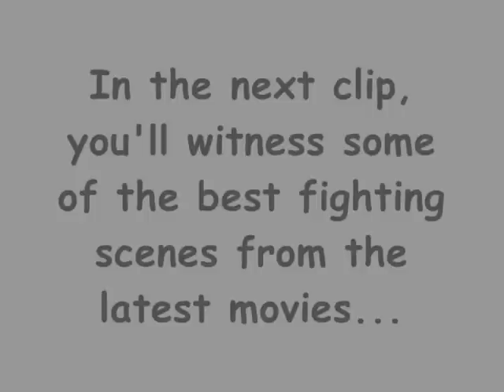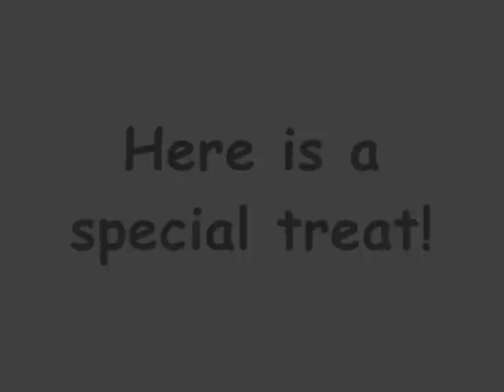Compilation Of The Dumbest Crap I've Ever Seen Pt. 3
This is part 3 to the original. Enjoy...

Additional Tags: Jermaine Dupri Blooper gay queer dumb LL Cool J JLO Jennifer Lopez mexican intro simpsons myspace movie napoleon dynamite panic! puff daddy lean brokeback tupac 2pac hakuna snl lazy sunday chris brown laffy taffy teenage mutant ninja turtles korean scary 4 chinese green day shrek Tollywood Tullywood Bollywood Telugu Bloopers Insult Movie Joke Ridiculous Humorous Indians Can't Fight Retarded Trailer Andhra Anand Aparachithudu Happy Idiot cinima cinema movie movies pictures shankar daada MBBS Varsham Tamil Hindi Comedy Chuck Norris Texas Ranger Brokeback Best Fighting Scene Between Indian People Undefeatable Sting zelda colbert george bush jon stewart ali g kerry wii ps3 valve source half life letterman onion man red jumpsuittransformers G.I. Joe Fast food Nation PS3 Wii kerry tom cruise life's not fair howdy call of duty worst congressman tim murphy blowing up giant pumpkins halloween access hollywood abbe's britney spears in shower smash bros brawl melee evangelical weatherman aedak YTMND nancy pelosi olbermanns not true grey's anatomy pics found on fumie suguri vasilihari ranam pournami super martial arts malli malli induvadanatrisha google video chiluka udayinchina prabhu deva goodbye to you